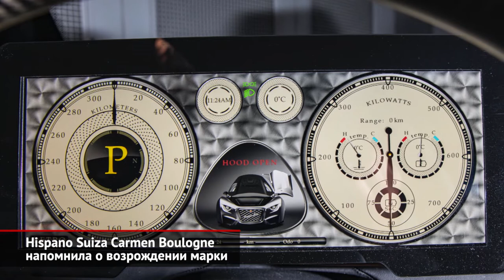Chevrolet Traverse обновлён. Hispano Suiza Carmen Boulogne — редкая редкость | Новости с колёс №826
Нынешнее поколение модели Шевроле Трэверс появилось три года назад. А сейчас американская марка решила провести обновление своего самого крупного кроссовера.

Возрождённая испанская компания Испано-Сюиза представила первую модель ещё год назад. И доводка электрического гиперкара Кармэн до сих пор не закончена. Такая задержка, однако, не помешала фирме подготовить первую спецверсию купе. Её, в честь французского города, назвали Булонь.